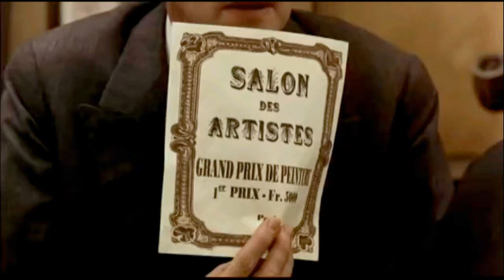Al Bano and Romina Power | Liberta | Modigliani | Music TV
Amedeo Clemente Modigliani (July 12, 1884 - January 24, 1920) was an Italian artist who worked mainly in France. Based on semi-biografical film "Modigliani" (2004). Written and directed by Mick Davis. Director of photography Emmanuel Kadosh. Starring Andy Garcia and Elsa Zylberstein.
Song performed by Al Bano and Romina Power (1987). Primarily a figurative artist, he became known for paintings and sculptures in a modern style characterized by mask-like faces and elongation of form.
He died in Paris of tubercular meningitis, exacerbated by poverty, overwork, and addiction to alcohol and narcotics.

Thanks to watching our YouTube channel Music TV,

English lyrics:
Freedom
The night falls on the shoulders of a man who goes away
Besides the darkness he'll take away with him a secret
Between houses and churches a woman is searching for who's not there anymore
And in the name of you, how many people won't ever come back.

Freedom, you made so many people cry
Without you, there's so much solitude
Till living will have a purpose
I will live in order to have you.
Freedom, when a choir will rise
It will sing in order to have you.

There's white paper on people's pain and skin
Everyday the cynicism towards poor people is growing
But a sun rises at night in the heart of the weaks.
And out of the silence a voice will be reborn

Freedom, without ever crying again
In order to have you.

Song            : Libertà
Artist            : Al Bano
Album          : Libertà
Licensed to YouTube by Bangladeshi Music TV Channel.